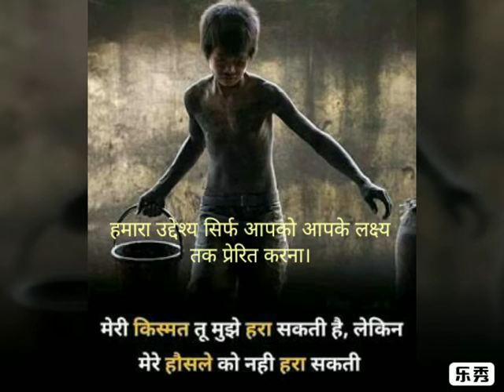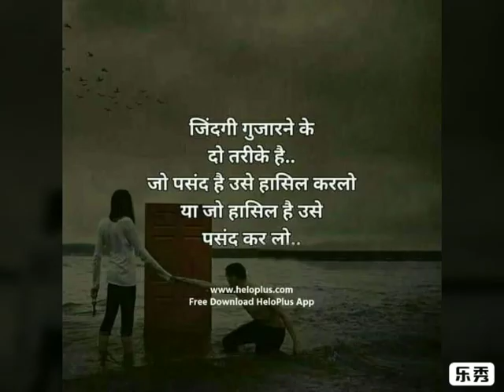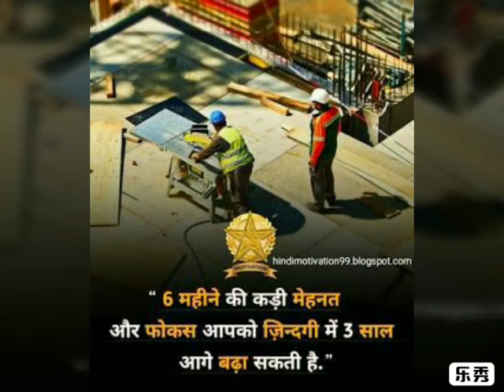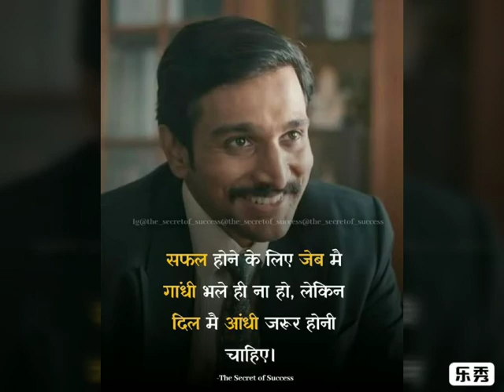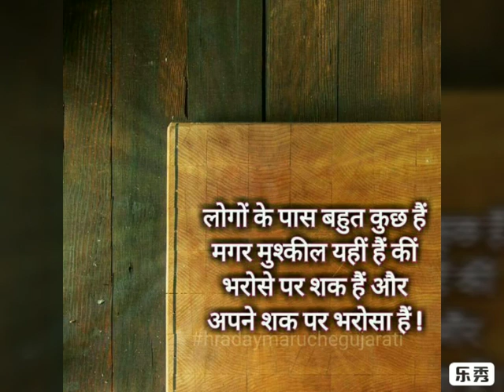Himmat Jo karta hai 💪📖🚔🙏❤️UPSC//🇮🇳UPSSSC🇮🇳//UPSI//SSC//motivational video song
सुझाव :  आलस्य के कारण कल पर अपनी पढ़ाई  को  न टाले |

शुरू करने के लिए आपको महान नहीं होना चाहिए, लेकिन शुरू करके आपको महान बनना होगा।

सुझाव :   अपने बड़े लक्ष्य को छोटे लक्ष्यों में विभाजित करें।
शुरुआत करने का तरीका है कि आप बात करना छोड़ दें और करना शुरू करें  !